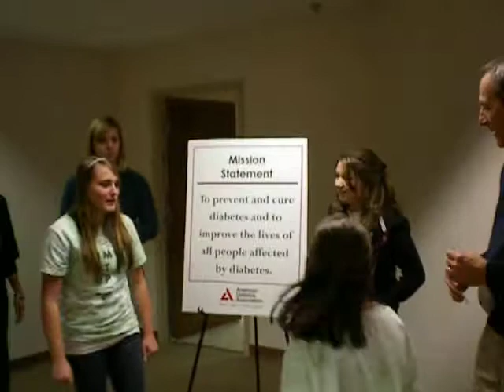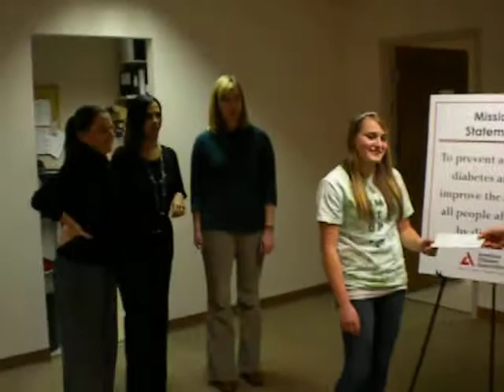Bringing the $10,000 check to the ADA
Pump It Up delivered our $10,000 check to the American Diabetes Asocation. The money goes to help camps which Nick Jonas supports